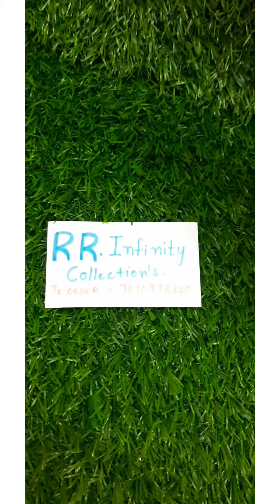Real kemp necklace, Order no 7670973320 # jewellery# necklace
Welcome To RR Infinity  Collection's,
Click on the bell icon to get our updates.

Procedure to order.
Send a screen of product u wish to purchase or enquire to 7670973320.
Once the order is confirmed payment is via gpay/ phonepay :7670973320
After the payment is done send a screenshot of payment receipt ,along with full address including nearest landmark,pincode,state and mobile number.

once we receive the payment we will dispatch items and share tracking id.
Estimated delivery time is 7-10 days..

Parcel video is compulsory for any claims.

We RR Collection's assure to provide you best quality and service.

# real kemp necklace
1gm gold jewellery
temple jewellery
matt finish necklace
latest necklace designs
fashion jewellery# imitation jewellery
artificial jewellery
gold copy necklace design#matt finish jewellery#latest jewellery